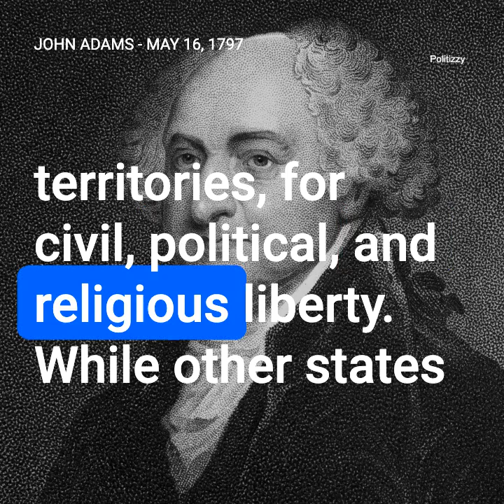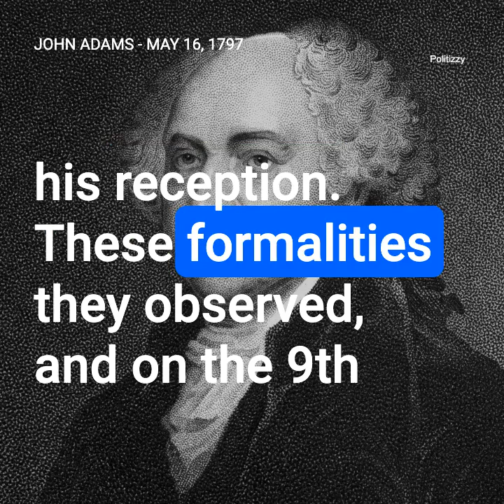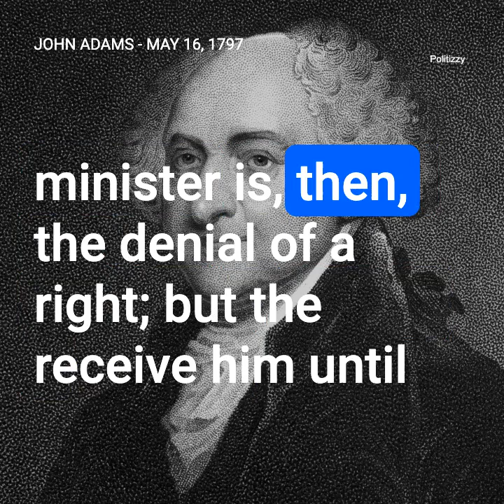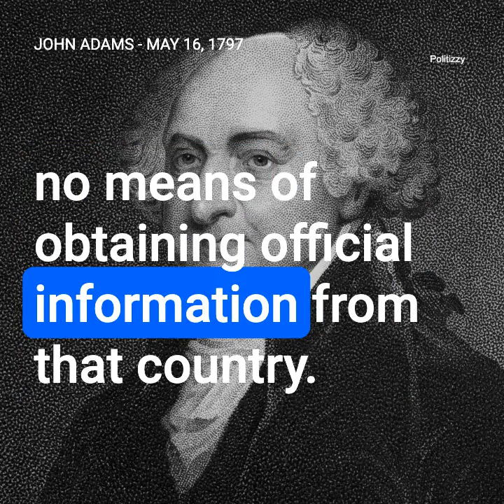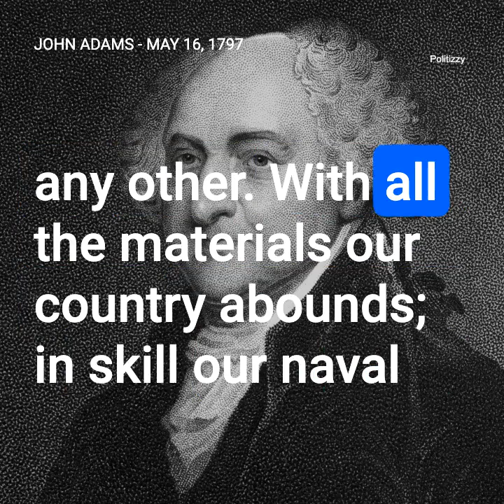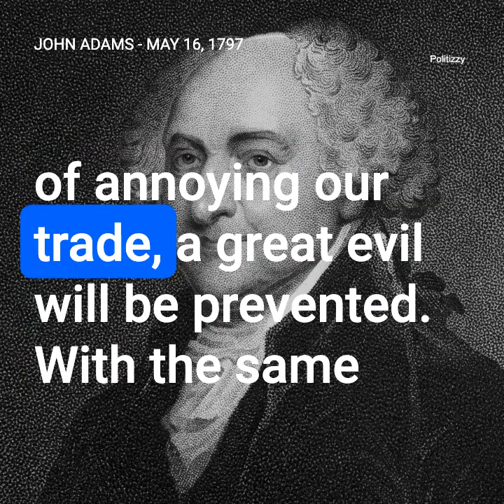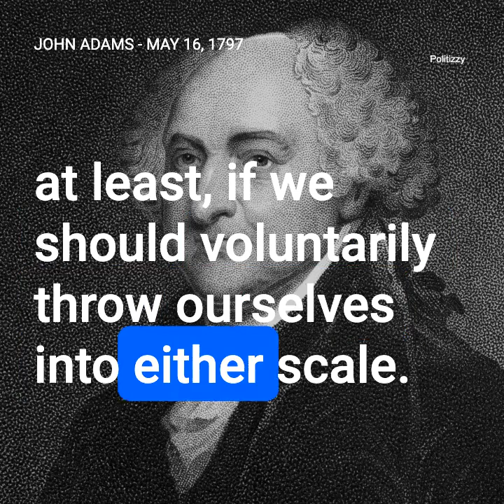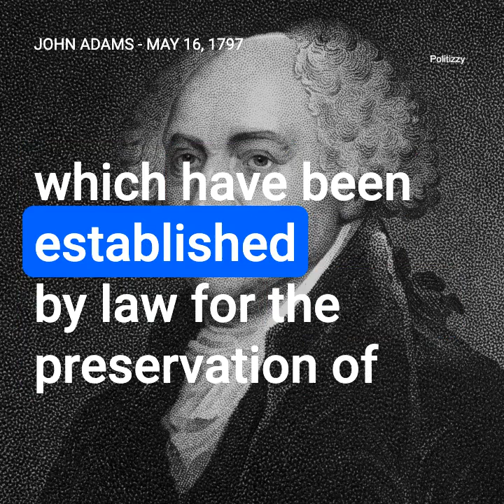XYZ Affair Speech - John Adams - May 16, 1797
President John Adams sends a message to Congress on the diplomatic problem that arose between the United State and France. John Adams recommends congress to adopt a thorough course of action or the safety of the commerce on the seas will be in grave danger.